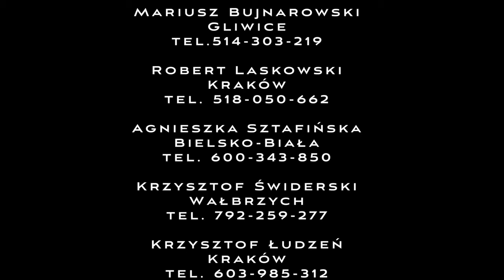AdKoin Światowy trend już w Polsce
Skayp: vert1978